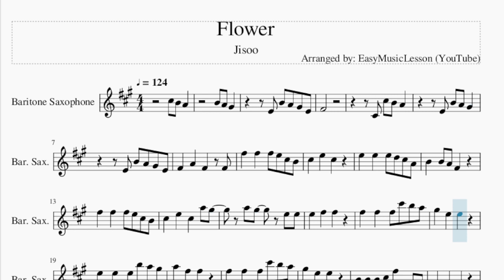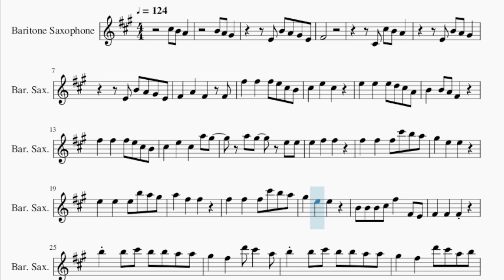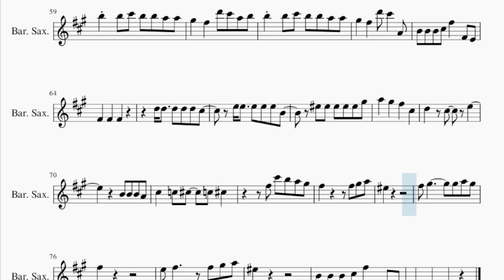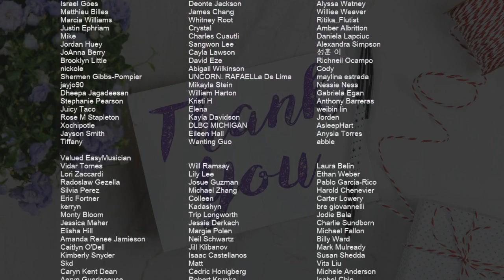Baritone Sax Sheet Music: How to play Flower by Jisoo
Comment and let us know how the videos have helped you. It keeps us going! :)Here is a sheet music/tab video on the song Flower by Jisoo on the baritone sax. A baritone sax sheet music arrangement which is transposed to notes that are easily played by baritone sax, for the song Flower by Jisoo.

EasyMusicLesson2 teaches you to play the your favorite instrument, through well-arranged sheet music so that you too can learn how to play Flower by Jisoo on the baritone sax as fast as you can. A baritone sax sheet music with backing tracks to help your play the song better.

Chords of Baritone Sax arrangement:
A Min   A Min   E Min   F Maj   G Maj   G Maj   A Min   G Maj
D Min 7   G Dom 7   E Min 7   A Min 7   D Min 7   G Dom 7   A Min
F Maj   G Dom 7   E Dom 7   A Min   G Maj   D Min 7   G Dom 7
E Dom 7   A Min   A Min   E Maj   F Maj   G Maj   G Maj   D Min 7
G Maj   A Min   A Min   E Maj   F Maj   G Maj

Melody notes of Baritone Sax:
E4 B4 A4 G#4 E4
F#4
C#4 C#5 B4 A4
E4 B4 A4 G#4
F#4   A4   F#4   F#4
F#5   F#5   F#5 E5 C#5 B4
C#5   E5   C#5
E5   E5   E5 D5 C#5 A4
B4   B4 A4 F#4
C#5   E5   C#5   A5 G#5
A5 G#5   E5 E5
E5   F#5   F#5
F#5   F#5   F#5 C#6 B5 A5
G#5   E5   E5
E5   E5   E5 B5 A5 G#5
A5   F#5   F#5
G#5   E5   E5
B4 B4 B4 C#5 F#5   F#4 E4
F#4   F#4   F#4
B5 B5 C#6 B5 B5 A5 A5
G#5   F#5   D6 C#6   A5
G#5   F#5   D6 C#6 A5 B5
G#5   F#5   D6 C#6   A4
F#4
C#5 C#5 F#5 F#5
B4 B4 E5 E5
C#5 A5 G#5 F#5 E5
F#5   A5   F#5   F#4
C#5   E5   C#5
E5   E5   E5 F#5 G#5 E5
F#5   A5   F#5
A5 A5 G#5 G#5 F#5 G#5 F#5 E5
E5   C#6 G#5 G#5   A5 G#5
A5 G#5   E5 E5 E5
E5   F#5   F#5
G#5   E5   E5
A5   F#5   F#5
G#5   E5   E5
F#4   F#4   F#4
F#4   F#4   F#4
D5 D5   D5 D5 D5 C#5
E5 E5   E5 E5 E5 B4
F5 F5 F5 F5 F5 G#5
A5   G#5   F#5   C#5
D5   C#5   E5
B4 B4 B4 A4
C#5   C5 C#5   C5 C#5
F#5 C#6 B5 A5 G#5
F#5       F#5 G#5 A5
F5
F#5 G#5       G#5 A5 G#5
F#5
E5 F#5     F#5 G#5 A5
F5